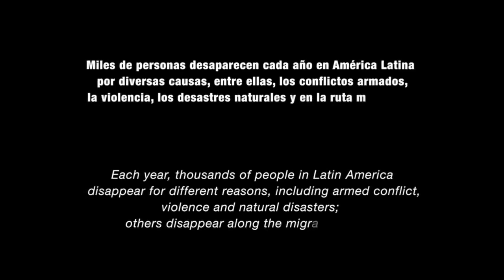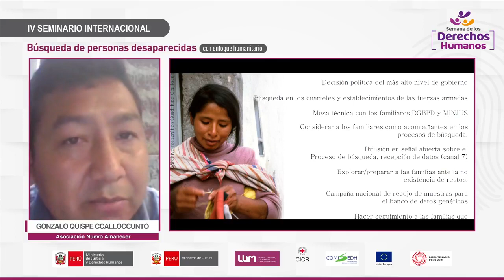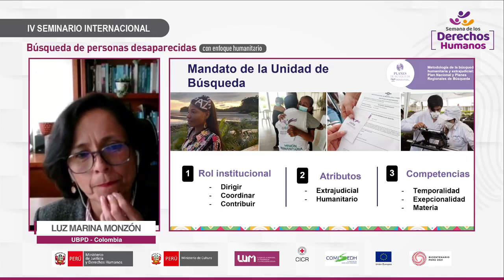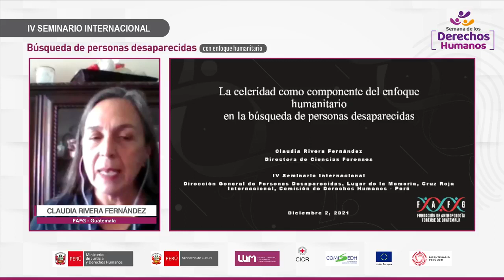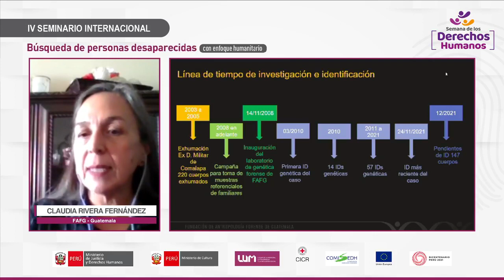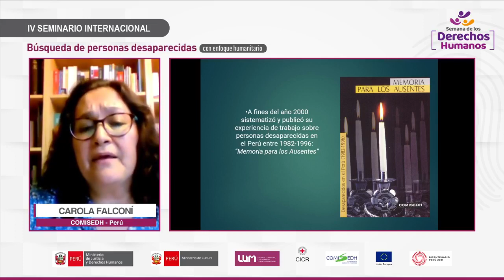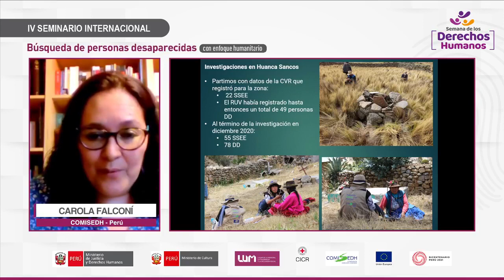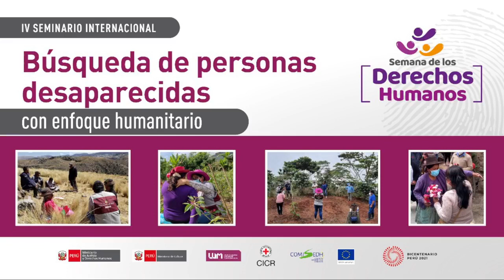IV Seminario Internacional Búsqueda de Personas Desaparecidas con enfoque humanitario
Hoy continúa el IV Seminario Internacional de Búsqueda de Personas Desaparecidas con Enfoque Humanitario
El panel de hoy "La celeridad como componente del enfoque humanitario en la búsqueda de personas desaparecidas".
𝗣𝗮𝗻𝗲𝗹:
Jairo Rivas Belloso – director de Registro e Investigación Forense de la Dirección General de Búsqueda de Personas Desaparecidas del Ministerio de Justicia y Derechos Humanos.
Gonzalo Quispe Ccalloccunto de la Asociación Nuevo Amanecer.
Luz Marina Monzón, de la Unidad de Búsqueda de Personas Desaparecidas de Colombia.
Claudia Rivera Fernández, directora de Ciencias Forenses de la Fundación de Antropología Forense de Guatemala, FAFG.
Carola Falconí, directora ejecutiva de la Comisión de Derechos Humanos, COMISEDH.
Modera: Susana Cori de la CICR